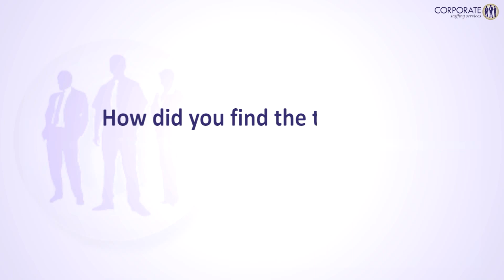Advanced Excel & Financial Modelling Training Nairobi - Corporate Staffing Services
Want to improve your Excel skills? Want to learn financial modelling? Click here for details on our next class.